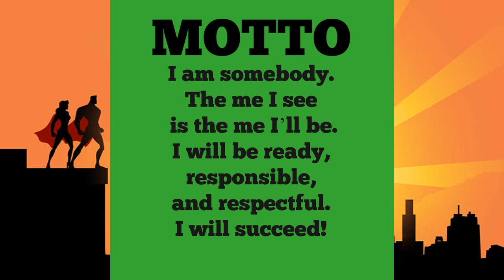PLE Morning Message week of Oct 8